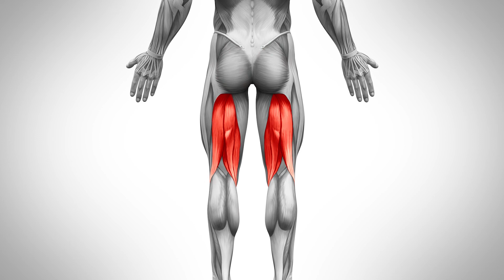Dumbbell Standing Lunge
Proper exercise instruction for the Dumbbell Lunge.  Important reminders include keeping the body tall, pushing through the heel of the lead leg, and bracing the abdominals during the movement.